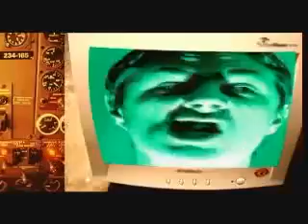SLIMEY THINGS SPACE TOAST